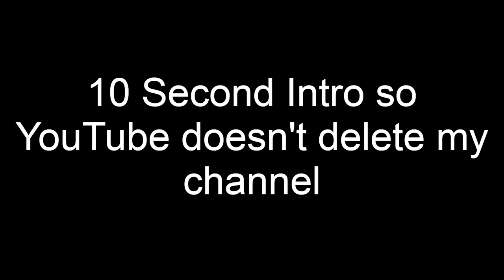Borrow A French Fry? - Boondocks Comparison Cartoon vs Original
Comparing the iconic scene from the cartoon Boondocks with the original news clip that inspired it.